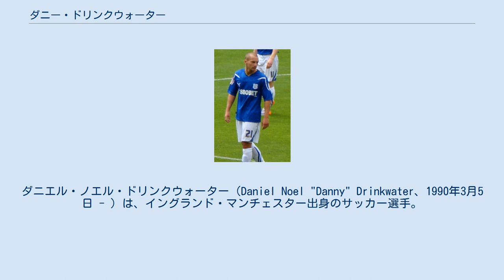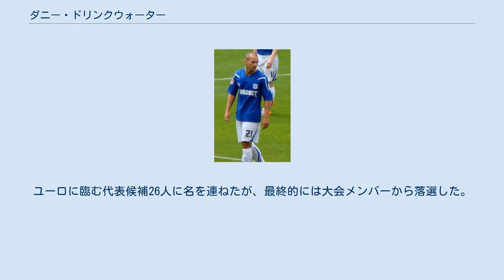ダニー・ドリンクウォーター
ダニエル・ノエル・ドリンクウォーター（Daniel Noel "Danny" Drinkwater、1990年3月5日 - ）は、イングランド・マンチェスター出身のサッカー選手。
スュペル・リグ・カスムパシャSK所属。
 グレーター・マンチェスターのマンチェスターで生まれたドリンクウォーターは、9歳でマンチェスター・ユナイテッドのアカデミーに加入した。
ユナイテッドの下部組織では順当に昇格し、2006年7月に練習生契約を結んだ。
契約を結んだ最初のシーズンはU-18のチームではレギュラーとしてプレイし、27試合に出場し、2ゴールを挙げた。
同シーズンにはプレミアリザーブリーグのウィガン・アスレティック戦でリッチー・ジョーンズと交代で出場し、リザーブチームでも出場機会を得た。
翌シーズンはリザーブ・チームで出場機会を増やす一方で、U-18チームでは不動の地位を築いた。
2008年7月31日に行われたランカシャーシニアカップ決勝のリヴァプール戦ではロドリゴ・ポセボンと交代で56分から出場し、試合終了3分前に決勝ゴールが生まれた試合の勝利に貢献した。
2008-09シーズンはリザーブチームでレギュラーポジションを掴み、18試合に出場し、2ゴールを記録した。
 そのシーズンの終盤にはトップチームに呼ばれ、消化試合となっていた2009年5月24日に行われたハル・シティ戦に46番を与えられベンチ入りを果たしたが、出場機会は与えられなかった。
 トップチームでの出場経験を得るため、2008年8月14日にハダースフィールド・タウンにローンで加入することが決定した。
移籍が決定したちょうど翌日に行われたサウサンプトン戦に72分から交代で出場し、デビューを果たした。
64分から交代で出場し、7-1で勝利したブライトン・アンド・ホーヴ・アルビオン戦で初ゴールを記録し、2009年8月22日に行われたブリストル・ローヴァーズ戦で初めてスターティングメンバーとして試合に出場した。
 カーディフ・シティ時代のドリンクウォーター（2010年） 2010年7月8日、マンチェスター・ユナイテッドとカーディフ・シティはローンでドリンクウォーターが加入することに合意した。
カーディフは合意当時に移籍禁止処分を受けていたため、処分が解け次第移籍が完了するとカーディフ側は述べ、7月8日に行われたバース・シティ戦には出場できなかった。
いったん処分が解除されたため、最終的に8月6日に移籍手続きが完了し、8月8日に行われたシェフィールド・ユナイテッド戦で公式戦デビューを果たした。
 シーズン終了までのローンの予定であったが、2011年1月25日にユナイテッドはドリンクウォーターを呼び戻し、カーディフでの公式戦での出場はチャンピオンシップ9試合を含めトータル12試合で終わった。
 ユナイテッドから戻って3日後の1月28日、シーズン終了までローンでの移籍が決定した。
 2011年8月23日、2012年1月2日までの契約でバーンズリーへのローン移籍が決定し（その後2012年6月30日まで延長）、かつて在籍したカーディフ戦でバーンズリーでの初ゴールを挙げた。
 2012年1月20日、ドリンクウォーターは完全移籍でレスター・シティへの加入が決定した（移籍金は未公表）。
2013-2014シーズンは12月の月間最優秀選手に選ばれ、チャンピオンシップのシーズン最優秀選手の候補である3人の中の1人に選ばれた。
これまでのキャリアの中で最高のシーズンを過ごしたドリンクウォーターはリーグ戦で7ゴールを記録し、チームメイトのカスパー・シュマイケル、ウェズ・モーガンとともに、PFA年間ベストイレブンに選出され、レスターはチャンピオンシップで優勝し、プレミアリーグへの昇格が決定した。
2014年6月17日にはフォクシーズと新たな4年間の契約を結んだ。
 2015/16シーズンはコンスタントに良いプレーを見せ、ジェイミー・ヴァーディ、岡崎慎司らと、レスターのプレミアリーグ初優勝に貢献。
 2016年1月23日のストーク戦でプレミアリーグ初ゴールを記録。
 2016年8月レスターとの契約を2021年まで延長した。...